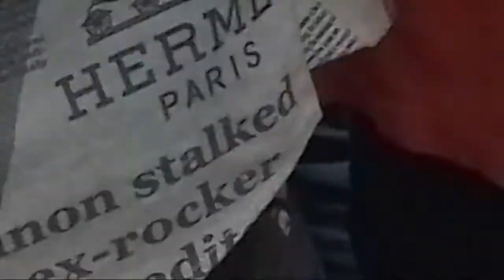URGENCE : MATANGA YA POUDRE DE CHASSE. AAAAAH MAWA MINGI PONA CONGO.